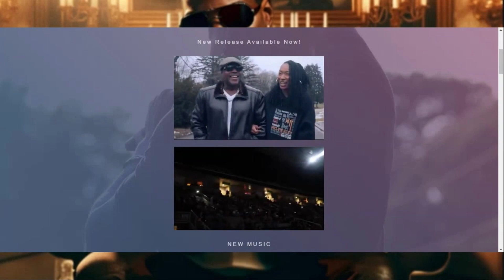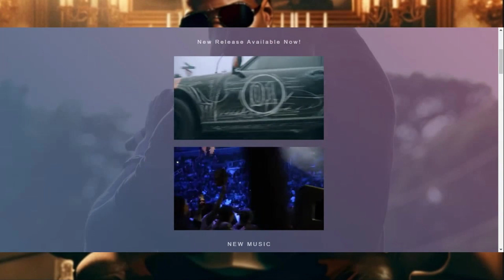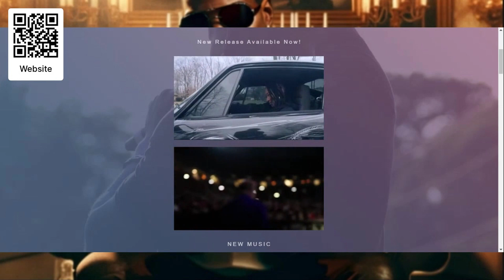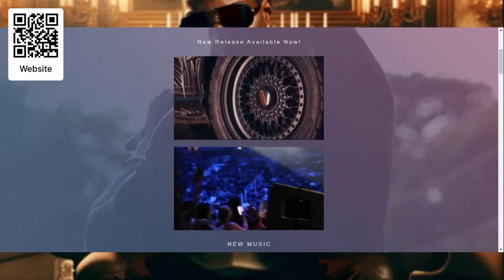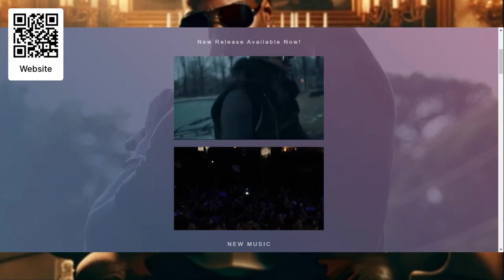Melvin Riley Talks 'Ready for the World' and Musical Talent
⏱️⏱️VIDEO CHAPTERS⏱️⏱️:

00:00:00 - Discovering Melvin Riley's Musical Journey
00:01:37 - The Essence of Passion in Music with Melvin Riley
00:02:59 - How the Music Industry Has Evolved Over Time
00:04:15 - The Art of Songwriting and Storytelling in Blues
00:05:32 - Empowering Women Through Music: A Discussion
00:06:48 - Celebrating Professional Women in Song Lyrics
00:08:11 - Men's Responsibility in Treating Women with Respect
00:09:32 - Marketing Music in the Digital Age with QR Codes
00:10:36 - Creating Music That Moves People: An Artist's Vision
00:11:58 - Yaya Diamond's Take on Melvin Riley's Dedication to Women

Join us for an exclusive interview with the legendary Melvin Riley as we discuss his musical journey, the importance of pursuing dreams, and dive into his latest single 'Sugar Daddy'. Plus, Melvin shares invaluable advice for aspiring artists.

Melvin Riley, Music Interview, Oh Sheila, Ready for the World, Sugar Daddy, Pursuing Dreams, Music Industry, New Single Release,